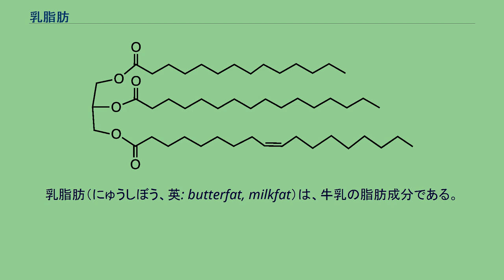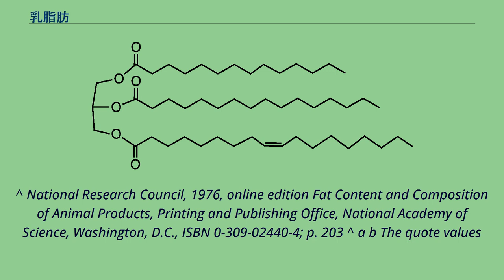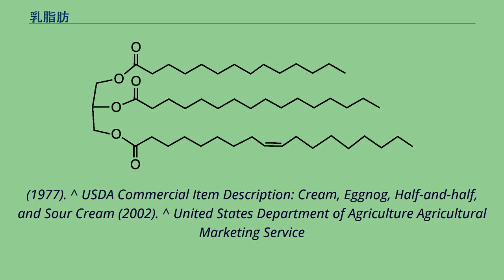乳脂肪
乳脂肪（にゅうしぼう、英: butterfat, milkfat）は、牛乳の脂肪成分である。
牛乳やクリームは、しばしば含まれる乳脂肪の量によって販売されている。
ミリスチン酸、パルミチン酸、オレイン酸から構成されるトリグリセリド 乳脂肪の脂肪酸は、以下のようなものから構成されている。
上記のように、牛乳に含まれる脂肪の組成は、脂肪酸の種類による。
脂肪酸は牛乳中にそのままの形で存在するわけではなく、トリグリセリドと呼ばれる化合物を形成している。
アメリカ合衆国では、乳製品中の乳脂肪についての連邦標準がある。
商業製品には通常、法定脂肪量の最小限の量が含まれている。
^ National Research Council, 1976, online edition Fat Content and Composition of Animal Products, Printing and Publishing Office, National Academy of Science, Washington, D.C., ISBN 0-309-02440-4; p. 203 ^ a b The quote values
vary by 1-3% according to the source: Rolf Jost "Milk and Dairy Products" Ullmann's Encyclopedia of Industrial Chemistry, Wiley-VCH, Weinheim, 2002. doi:10.1002/14356007.a16_589.pub3 ^ USDA Commercial Item Description: Milks,
Fluid (2001). ^ USDA Specifications for Cream Cheese, Cream Cheese with other Foods, and Related Products (1994). ^ United States Department of Agriculture Standard for Ice Cream
(1977). ^ USDA Commercial Item Description: Cream, Eggnog, Half-and-half, and Sour Cream (2002). ^ United States Department of Agriculture Agricultural Marketing Service